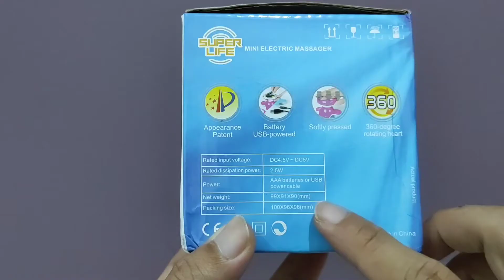Alat Pijat Elektrik | Electric massager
Alat Pijat Elektrik ini murah haraganya sekitar 14Kan lumayan kalau lagi pegel 😃